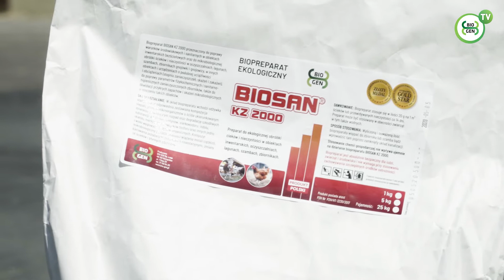Biologiczny utylizator nieczystości BIOSAN KZ2000 w hodowli trzody chlewnej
Firma BIO-GEN posiada w swojej ofercie unikalną serię preparatów mikrobiologicznych do obróbki nieczystości, w tym BIOSAN KZ2000. Produkt znajduje zastosowanie w warunkach domowych - w szambach czy oczyszczalniach ścieków, ale również jest powszechnie stosowany w gospodarstwach rolnych. Tym razem odwiedziliśmy naszego Klienta, który używa BIOSAN KZ2000 jako dodatek do gnojowicy.

Jakie są korzyści z zastosowania preparatu? Zapraszamy do obejrzenia filmu.